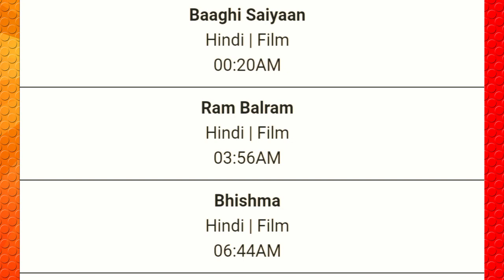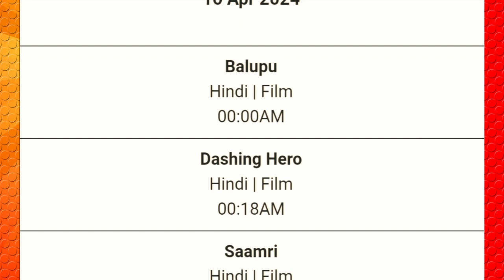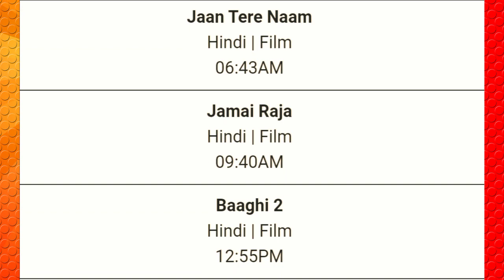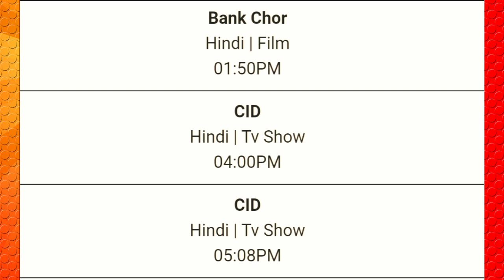DD Free Dish Hindi Movie Schedule 16 April 2024 || DD Free Dish New Update 16 April 2024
1. dd free dish new update today
2. dd free dish breaking news today
3. dd free dish new channel 2024 today
4. dd free dish hindi movie schedule today
5. dd free dish news today
6 star utsav movies movie list today
7 colors cineplex Bollywood movie list today
8 star gold thrills movie list today
9 Dhamaka Movies movie list today
10 sony wah movie list today
11 dhinchaak channel movie list today
12 zee anmol cinema movie list today
13 rishtey cineplex
14 dd free dish new show